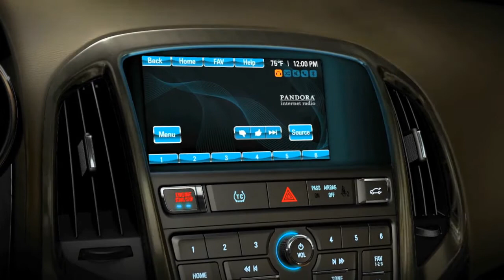2012 Buick Verano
cool video of the all new 2012 Buick Verano